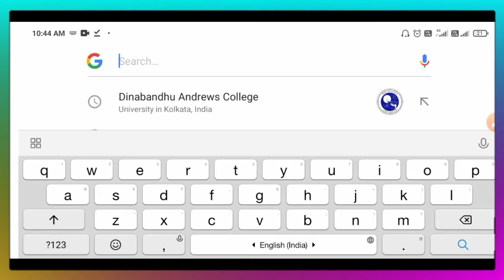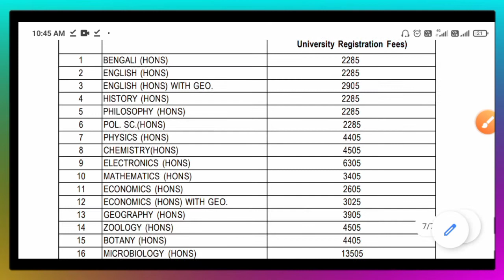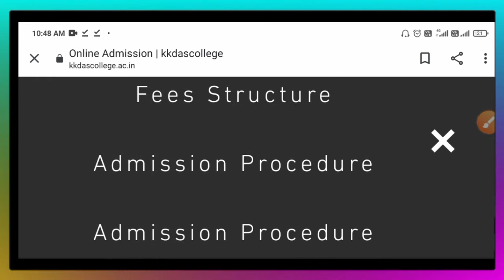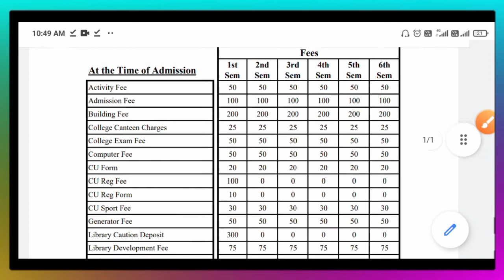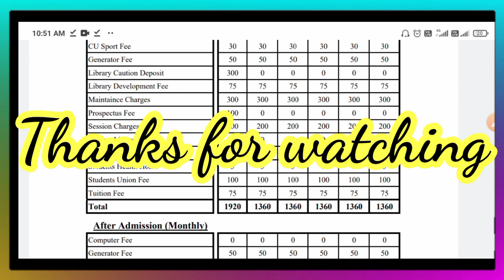UG 2021 Fees structure of Dinabandhu Andrews college and K K das college|WB UG admission 2021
WB ug college admission 2021 fees structure

with love 🤗,
physics alltime.